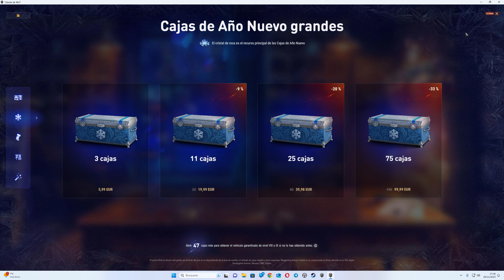World of Tanks 12 Cajas para pedrojose